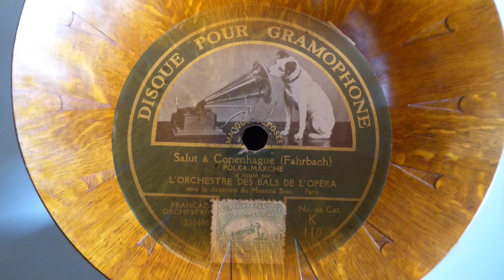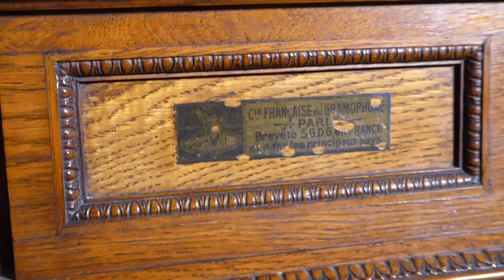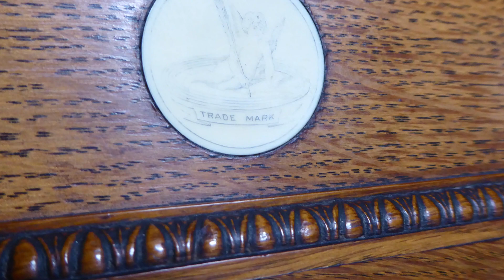Phonographe Gramophone Monarch Sénior triple ressort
Phonographe de la marque Gramophone, modèle "Monarch Sénior" à triple ressort. Prévu pour une lecture latérale du sillon des disques 78 tours aiguille. L'appareil est équipé ici d'un luxueux pavillon en chêne.